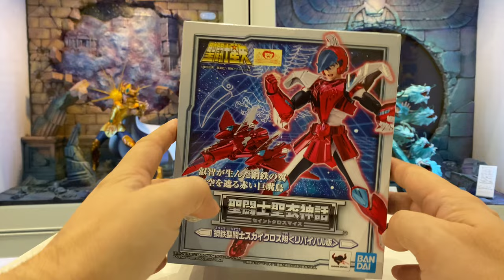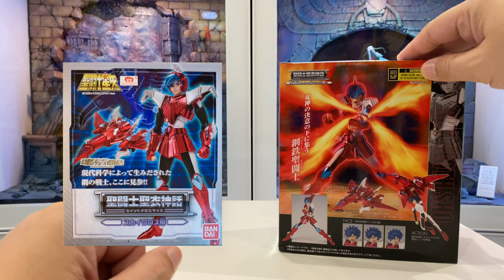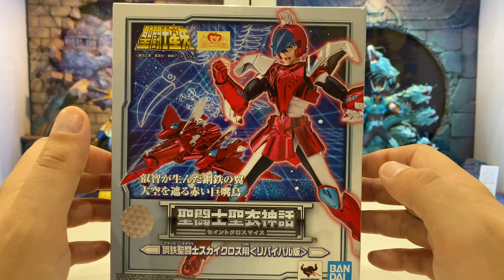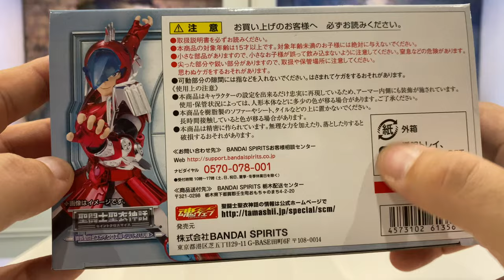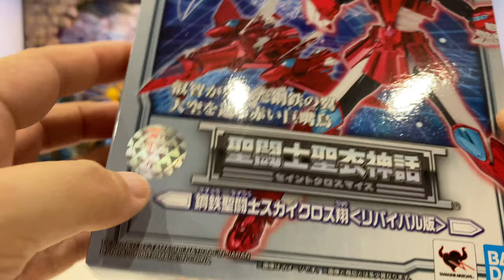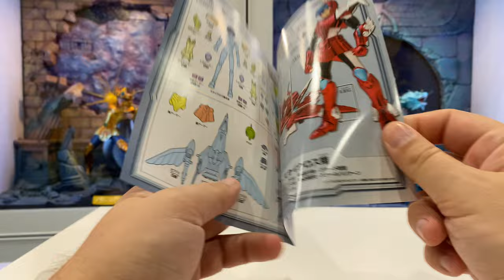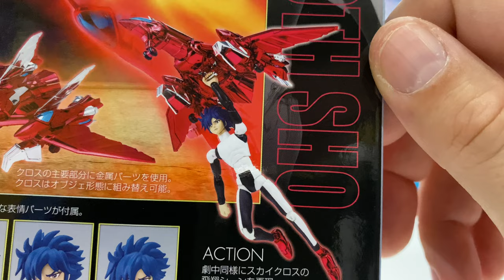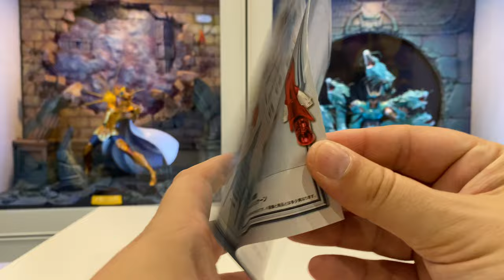Saint Seiya Myth Cloth - La Collection de miketigra 2.0 : Sho du Toucan Revival Preview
✅ Figurine : Myth Cloth : Sho du Toucan Revival
✅ Date de sortie : 07/2021 au Japon
✅ Diorama : Falaises avec mer agitée; réalisé par Tadashi Dio

❤️❤️❤️ Vous aimez mes vidéos ? faites le moi savoir en vous abonnant à cette chaîne et en cliquant sur la petite cloche qui activera les notifications qui vous permettront de ne plus rien rater du tout quant aux prochaines vidéos à venir !

Vidéo de présentation et de montage du personnage avec une longue séquence de posing sur un décor représentant une falaise.
Dans cette vidéo, je vous accompagne dans le montage de cette figurine et ce pas à pas afin de ne pas avoir de difficultés et de profiter pleinement de votre acquisition. Je vous donnerai aussi des tonnes de conseils mais aussi des astuces afin de réaliser un posing intéressant et fidèle au personnage.
miketigra

Video de presentación y montaje del personaje con una larga secuencia de poses en un escenario que representa un acantilado.
En este video, te acompañaré en el montaje de esta figurilla y este paso a paso para no tener dificultades y aprovechar al máximo tu adquisición. También te daré toneladas de consejos pero también tips para lograr una pose interesante y fiel al personaje.
Sirviendo tu pasión, nuestra pasión
miketigra

Video of presentation and assembly of the character with a long sequence of posing on a setting representing a cliff.
In this video, I accompany you in the assembly of this figurine and this step by step so as not to have difficulties and to take full advantage of your acquisition. I will also give you tons of advice but also tips to achieve an interesting posing and faithful to the character.
Serving your passion, our passion
miketigra

Video di presentazione e montaggio del personaggio con una lunga sequenza di posa su un'ambientazione che rappresenta una scogliera.
In questo video, ti accompagnerò nell'assemblaggio di questa figurina e di questo passo dopo passo per non avere difficoltà e sfruttare appieno la tua acquisizione. Ti darò anche tantissimi consigli ma anche consigli per ottenere una posa interessante e fedele al personaggio.
miketigra

Vídeo de apresentação e montagem do personagem com uma longa sequência de poses em um cenário representando um penhasco.
Neste vídeo, irei acompanhá-lo na montagem desta estatueta e deste passo a passo para não ter dificuldades e tirar o máximo partido da sua aquisição. Também darei muitos conselhos, mas também dicas para conseguir uma pose interessante e fiel ao personagem.
Servindo sua paixão, nossa paixão
miketigra

崖を表す設定でポーズをとる長いシーケンスを持つキャラクターのプレゼンテーションと組み立てのビデオ。
このビデオでは、この置物の組み立てとこのステップバイステップで、問題が発生しないように、そしてあなたの獲得を最大限に活用するためにあなたに同行します。 また、たくさんのアドバイスだけでなく、キャラクターに忠実で面白いポーズをとるためのヒントも提供します。
あなたの情熱、私たちの情熱に奉仕する
ミケティグラ